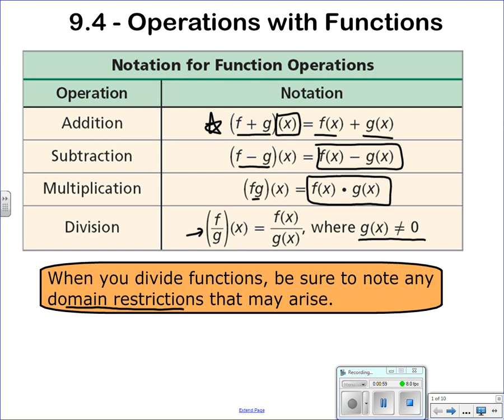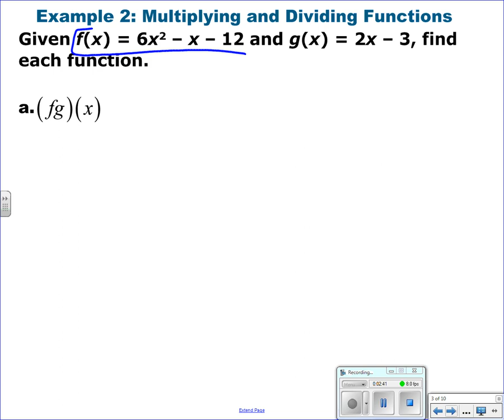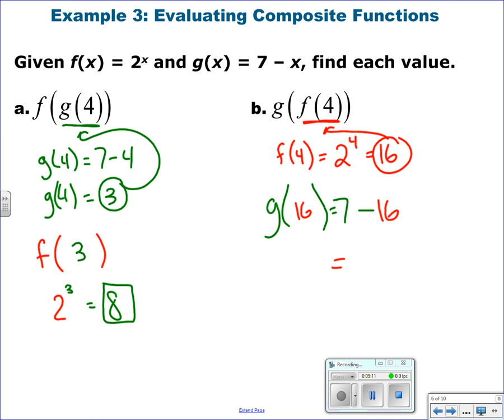9.4 - Operations with Functions